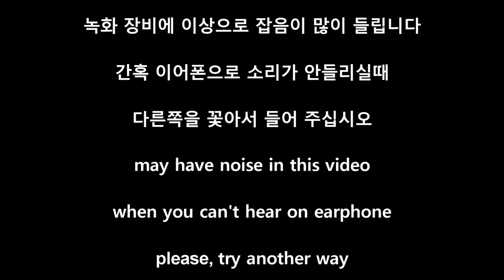[나랑께 TV]Crazy Pen Beat(펜비트)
무단으로 퍼갈시 신고 조치 들어갑니다.

when use my video you need my allow